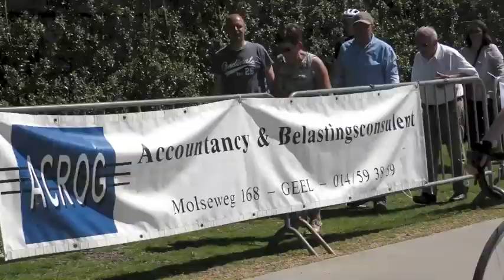6 5 2018 Lichtaart Aspiranten 12 Jaar